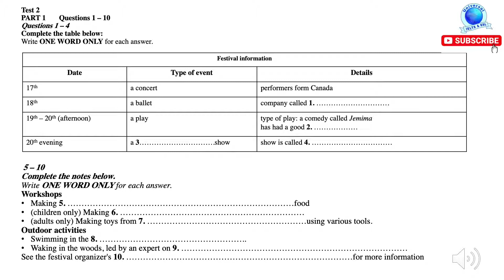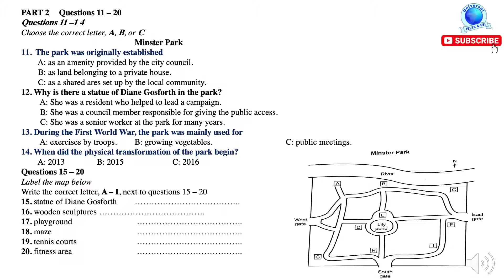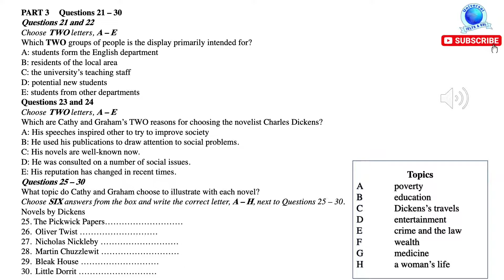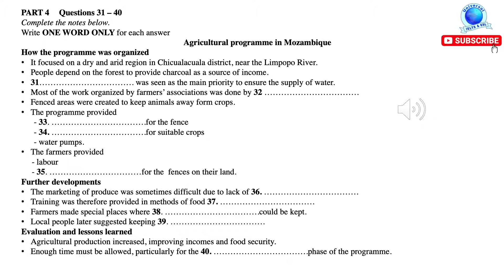IELTS 15 Listening Test 2 1